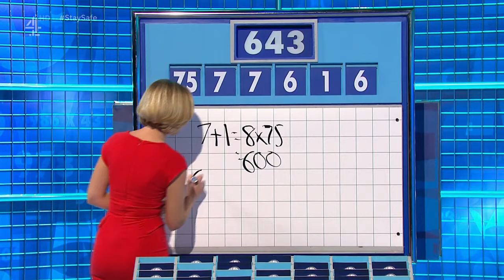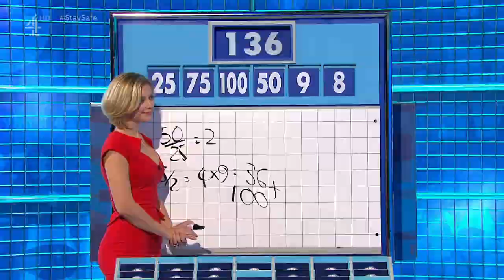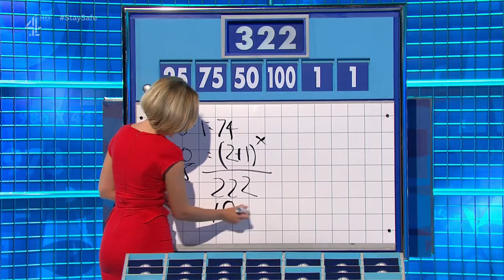Rachel Riley - Countdown - 31-01-13